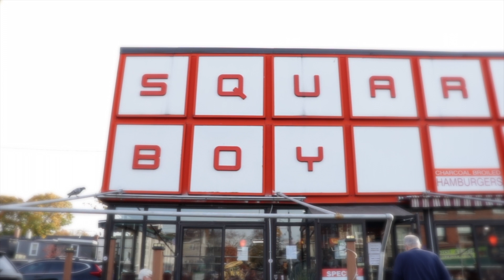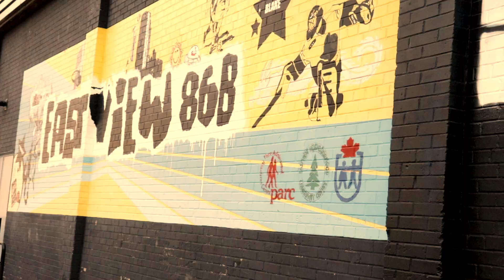Lukusa - 360 (official video)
Artist: Lukusa
Director: Emmanuel Kabongo
Executive Producer: Emmanuel Kabongo & Myck Kabongo
Production Company: unscEne piKtures

Producer Emmanuel Kabongo
Director of Photography: Emmanuel Kabongo

Editor: Emmanuel Kabongo
Colourist: Emmanuel Kabongo
VFX Supervisor: Emmanuel Kabongo
Sound Mix: Emmanuel Kabongo